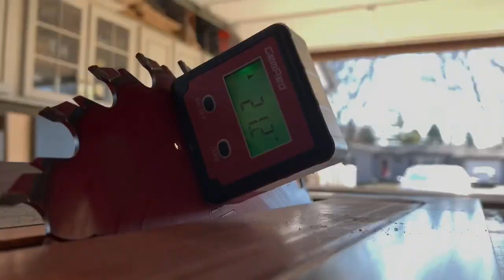CReeves Makes a Memorial Flag Case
Hey Everyone!

I was asked to build this memorial flag case by someone who had a father who served.  It was an honor to get the opportunity to build this case for her fathers flag and to have her display it on her mantel.  This is the first case that I have made like this but I hope to make more for people who wish to display and remember the honor and courage it takes to defend and stand for our country.

I started by measuring the folded flag and making a corrugated template so that I could check my fits as I went along.  I made this entire project from one board of 4/4 walnut.  I cut the top angle to 45° and the two side angles to 22.5°.  I use blue tape to check fits and I also added a slight 45° bevel to the interior edges of the forward facing boards.

We chose to use clear acrylic for the "glass" portion as glass is very expensive and this was not going to get moved much. I cut a groove all the way around the interior faces of the boards to accept the acrylic.  I left the plastic protective film on the case until she came to pick it up from my shop.  She chose to keep it in place until she travelled home to put the flag into it. I also added an 1/8" groove to accept dog tags, pictures, and or notes.  It was a simple and nice touch that is subtle but useful.

For finish I chose to use General Finishes Arm R Seal as it gives the walnut such a rich tone and a ice satin sheen. I also added rubber feet to the bottom to help it stay put while its up on the mantel.

Thank you Mr. Fields for your service to our country and though, I never got to shake your hand, I hope this case honors you with my sincere gratitude for what you and yours have done for us and our country.

Thanks to all of you for the support along the way!